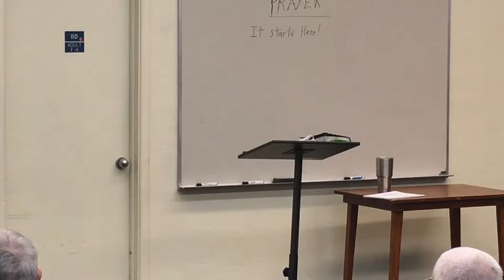Session One: Developing a Powerful Praying Church (TSBC) - 3.14.22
Developing a Powerful Praying Church by Dr. Richard Blackby & Rev. Rick Fisher

Bible study at Trinity Southern Baptist Church

for more information.